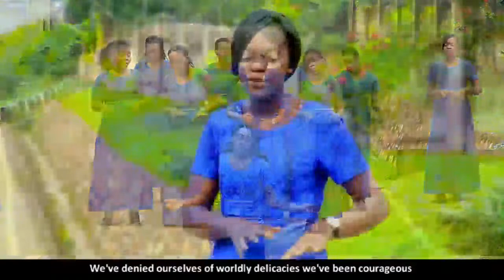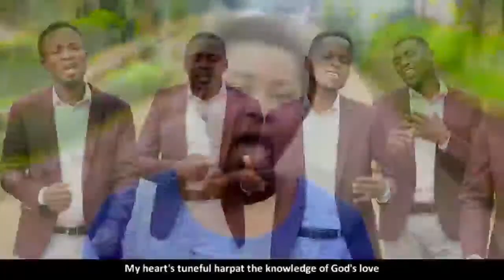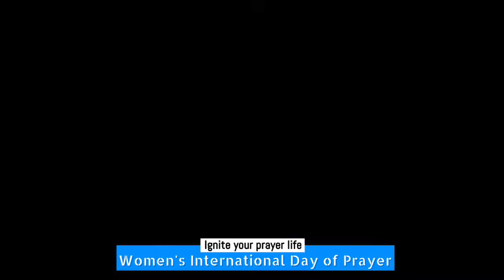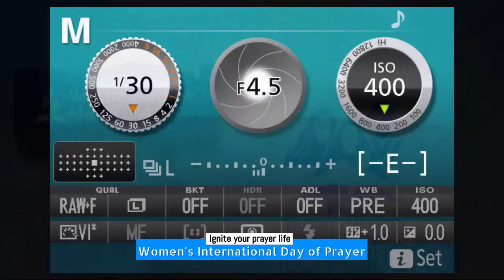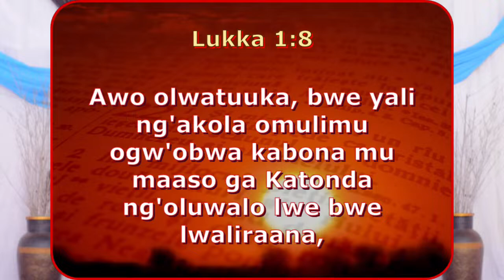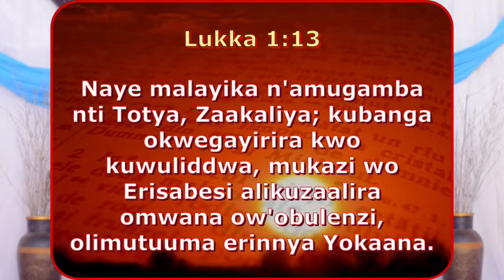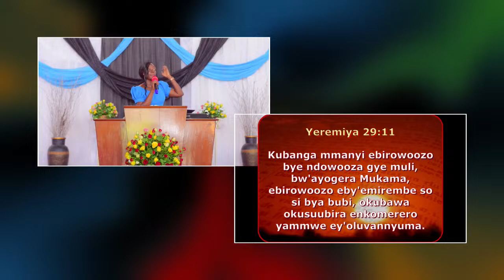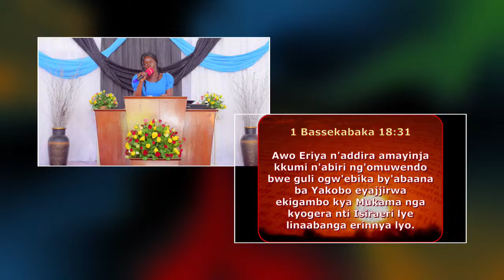Women's Ministry Sabbath || Women's International Day of Prayer || Ms Benah Nakkito